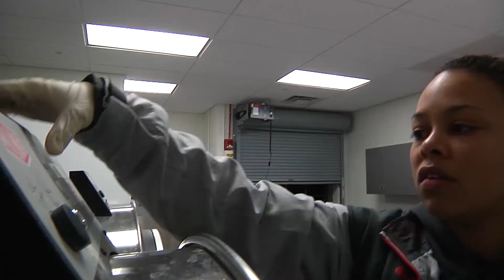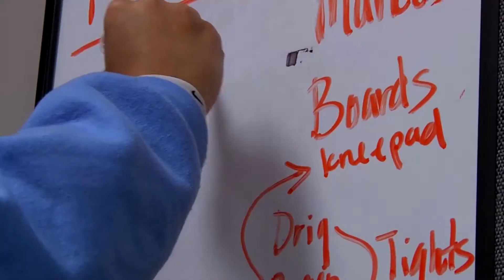Ole Miss WBB: Ballin' with Brett - Team Managers